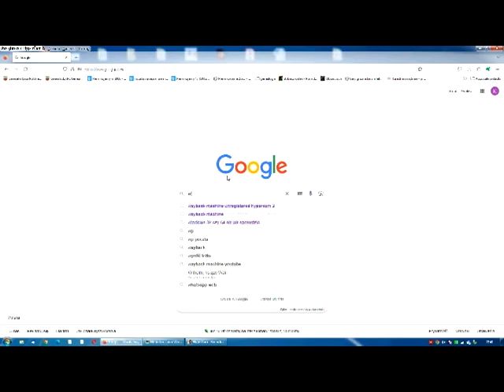How to download zdsoft